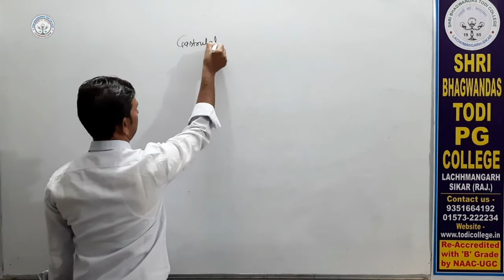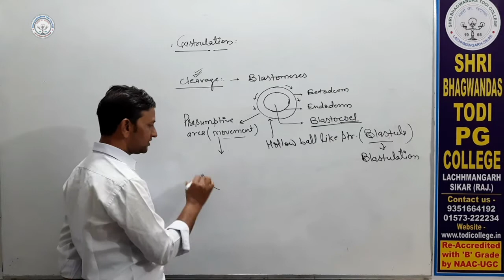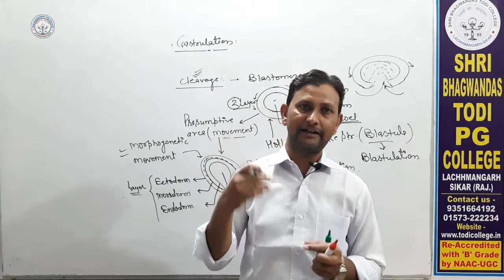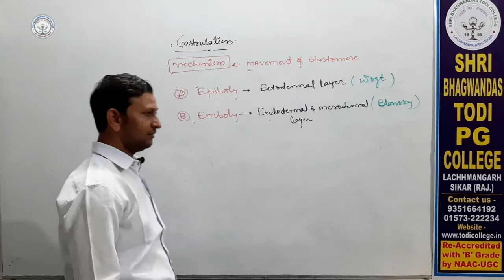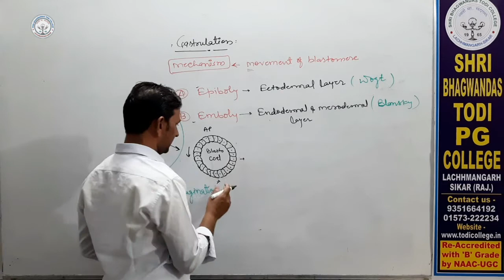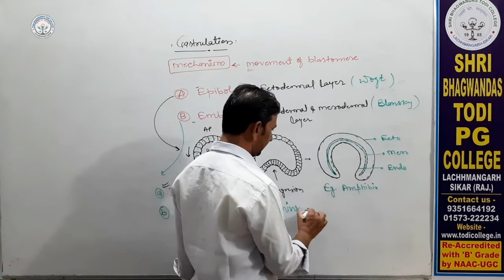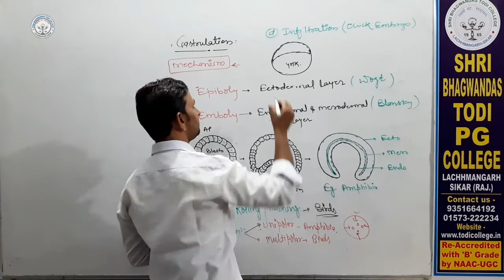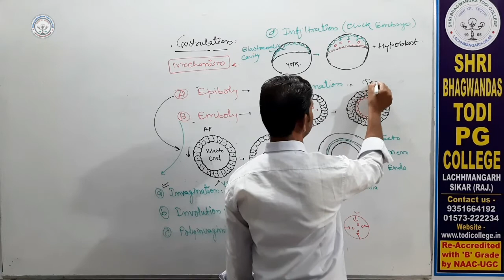B. Sc. 1st Year | Zoology | Gastrulation | Rashid Ali | Shri BhagwanDas Todi College